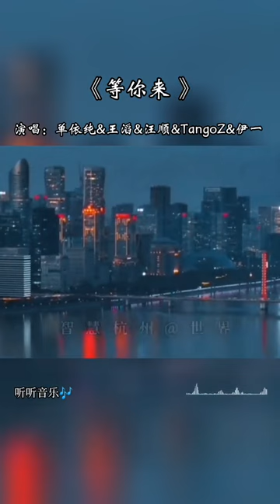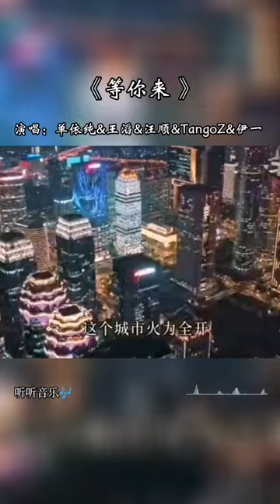单依纯 & 王滔 & 汪顺 & TangoZ & 伊一 的《等你来》